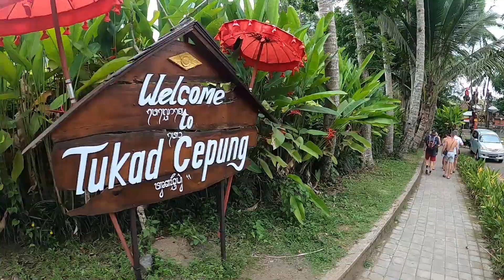Bali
Group of Uni friends hit up the VERY popular destination, especially for Australian's, Bali. The 10 day adventure was filled with crazy amounts of fun and lifetime memories were made! This short video is my documentation of the trip!!

For those new here, hi! I'm Jonah. These videos are a snippet of my life, and what I LOVE doing! Please enjoy.

» EQUIPMENT USED «
100% shot on GoPro Hero 8 Black